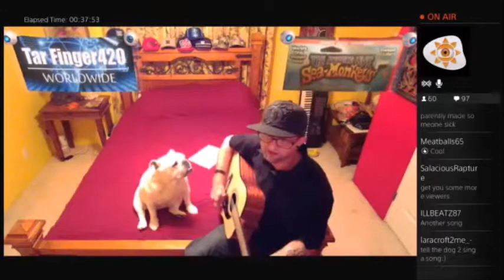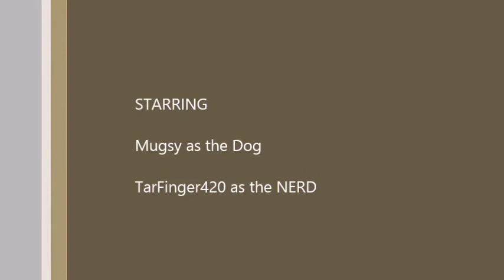TarFinger420 Mugsy's Song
A special song request for Mugsy the Dog to sing and boy did she sing! Probably one of the best improvised songs ever made on WhatnTarFinger.